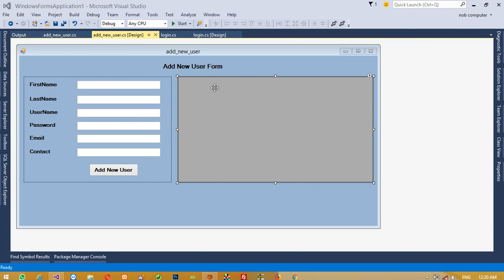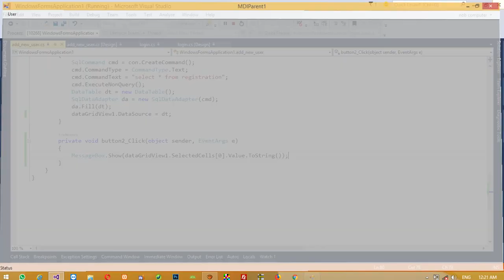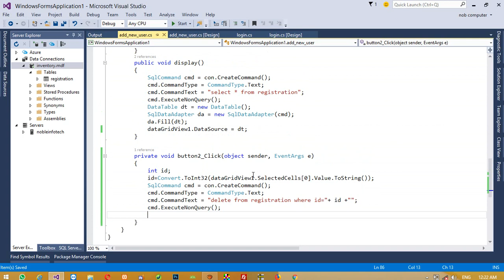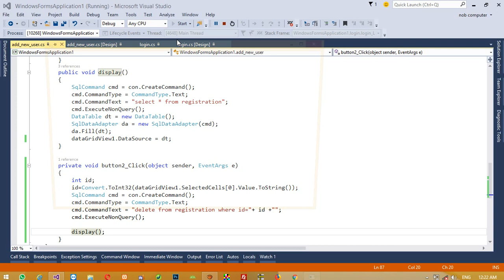delete selected user from datagrid in Inventory management system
Here i am going to show you that how to delete selected user from datagrid in inventory management system, i show you how you can  delete selected user from database using datagridview and moreover you can use this system in multiple environment like how to developed Stock management system in c#,delete selected user from datagrid in C#,how to developed Sales And Inventory System C#, C# tutorial for build inventory management system, how to developed supermarket management software, how to developed medical store management system